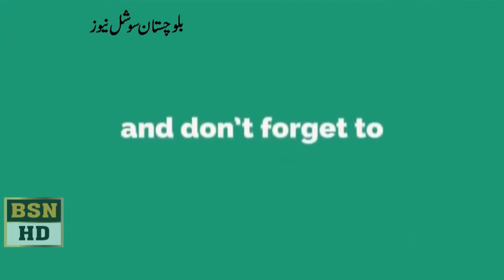عالمی یوم نسواں کے موقع پر کوئٹہ پریس کلب میں منعقد تریب